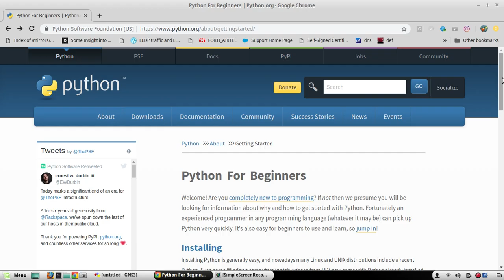Python learning for Network Engineers | Part 01 | Introduction | Python for Network Automation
𝗙𝗼𝗿 𝗖𝗼𝗺𝗽𝗹𝗲𝘁𝗲 𝗣𝘆𝘁𝗵𝗼𝗻 𝗙𝗼𝗿 𝗡𝗲𝘁𝘄𝗼𝗿𝗸 𝗘𝗻𝗴𝗶𝗻𝗲𝗲𝗿𝘀 𝗖𝗼𝘂𝗿𝘀𝗲:
☸𝗣𝗹𝗲𝗮𝘀𝗲 𝗳𝗼𝗹𝗹𝗼𝘄 𝗯𝗲𝗹𝗼𝘄 𝗚𝗶𝘁𝗛𝘂𝗯 𝗣𝗮𝗴𝗲 𝗳𝗼𝗿 𝘁𝗵𝗲 𝗹𝗮𝘁𝗲𝘀𝘁 𝗰𝗼𝗱𝗲𝘀

Network industry is fundamentally moving towards automation and scripting.Python is one of the frequently used development language in automation context.
Python learning series for Network engineers is particularly for network engineers who doesn't have any coding experience and who like to learn python for automating their day to day tasks.These videos are going to be more based on network device configurations.
Some of the advanage of python ,it is Simple to learn and very readable language, Even if you dont have any prior experience in coding,you will be able to learn it easily.
It supports on wide range of Operating systems.,Even some of the Networking devices now a days support builtin python and most of the vendors are focusing more on device APIs and scriptings.
Ability to understand progamming or scripting will allow Network Engineers to easily adapt to the changes. So this is the right time for network engineers to start learning some basics of programming from networking context
From the next video on wards we will start real time demos on python.
Through out this series, I will be using Routers and switches which are real or simulated in either GNS3 or EVE-NG for demonstration. First few videos are going to be introduction. Then we will move to real scripting.
I will be showing how to install python in Linux using manual download method from python.org
Explanation about how to install it using external repository
Compare python 2 and Python 3
What is libraries
How to user libraries
What is pip
How to install pip
How to install external libraries using pip
How to use virtulenvironment to avoid version conflicts
Python learning for Network Engineers | Part 02 | Install compare Python version 2 and 3 linux .tar
Python learning for Network Engineers Part 03 | Compare Python version 2 vs 3 | EOL Python 2 PEP 373
Python learning for Network Engineers Part 04 | What is pip How to Install python-pip libraries
Python learning for Network Engineers Part 05 | Install virtual environments use in Python 2 and 3
Python learning for Network Engineers Part 06 | First script using telnetlib in Python 2 & Python 3
Python learning for Network Engineers Part 07 | Telnet | variable |if statement |String |Intendation
Python learning for Network Engineers | Part 08 | SSH using paramiko
Python learning for Network Engineers | Part 09 | 'for' loops for creating list of interfaces
This series covers Netconf/YANG restconf